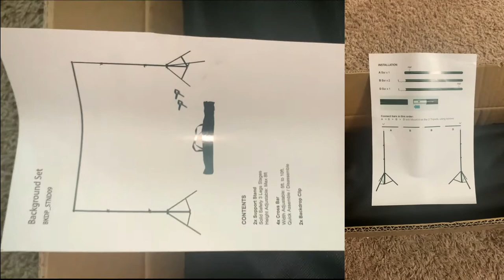8FT x 10FT | DIY Crossbar Adjustable Backdrop Stand | Portable Metal Photo Booth | from eFavormart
💎👋Hey everybody! I’m TJ.

Today I am unboxing and assembling my Backdrop Stand Kit!
It was super easy to assemble, NO TOOLS NEEDED AT ALL!!
I apologize in advance that a small part of the process is out of frame. ☹But I promise you can still see all of the steps as I remove the middle bar and bring it back into frame. 😊

✨ 8FT x 10FT - DIY Crossbar Adjustable Backdrop Stand Kits - Portable Metal Photo Booth Backdrop Stand with FREE Clips

💎 Pack of 2 | 5FTx10FT White Fire Retardant Sheer Organza Premium Curtain Panel Backdrops With Rod Pockets ⬇️⬇️⬇️

Want to Start Your Own Etsy Shop❓
✨Editing Software✨
⭐️ Wondershare Filmora X

✨EXTRAS✨
My Shirt Can Be Found Here ⬇️